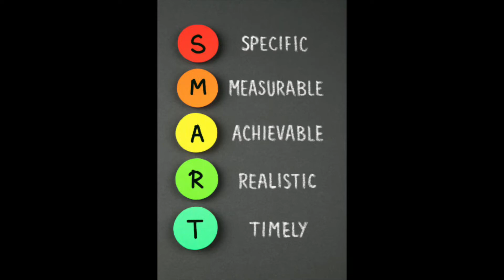C. A Revolution REAct Season 3 No Pain No Gain.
No Pain No Gain is about choosing to grow through your circumstance. In this episode, I want to highlight how nurturing growth is much like how we see a baby being born and catered to. Your growth is in important.